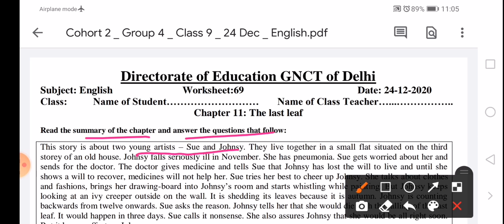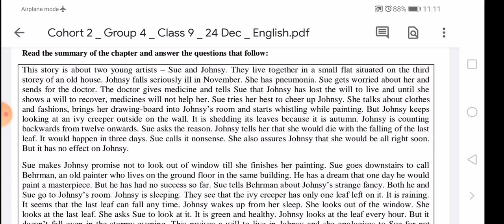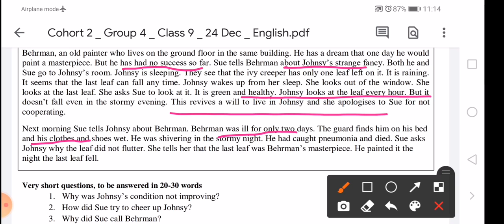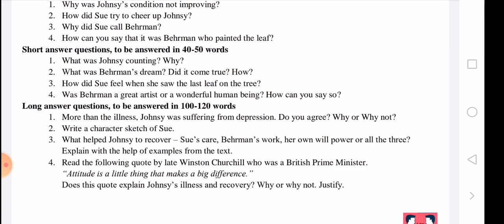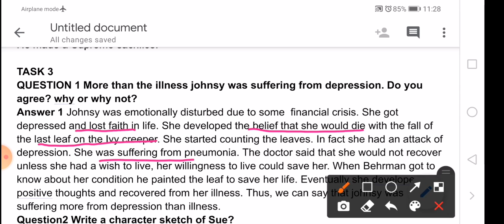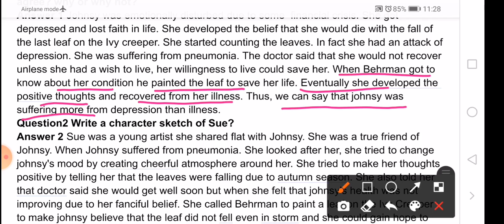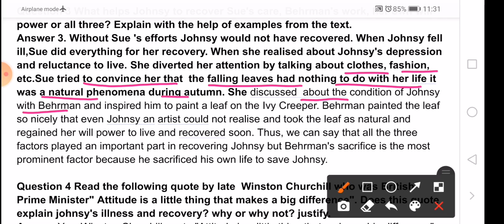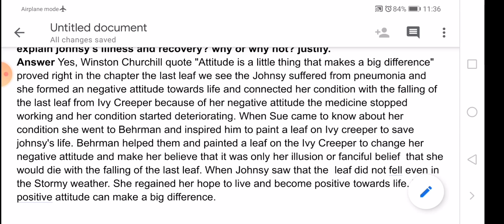CLASS 9 ENGLISH WORKSHEET 69|24-12-20 |THE LAST LEAF @EXPLORE ENJOY AND ENRICH